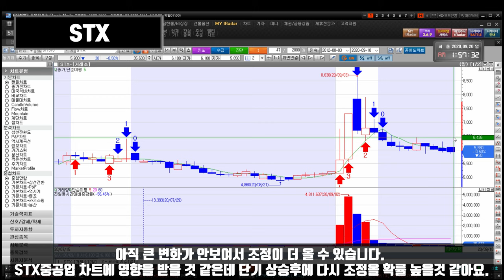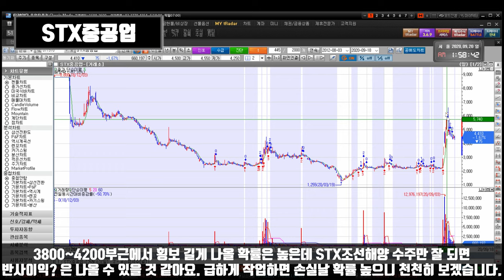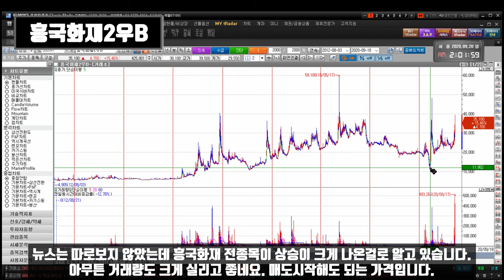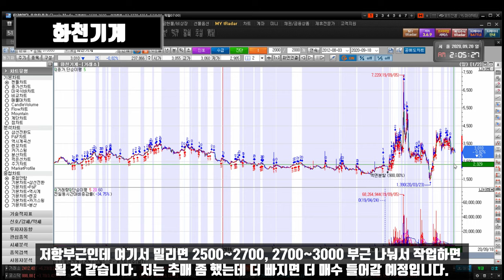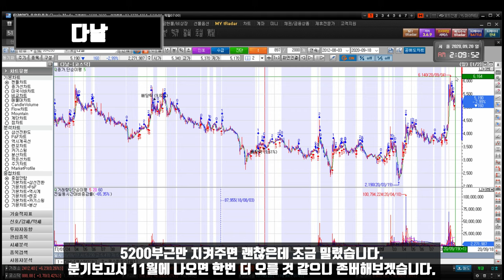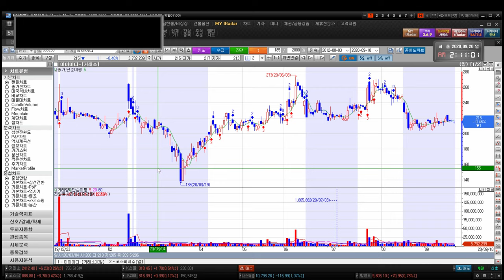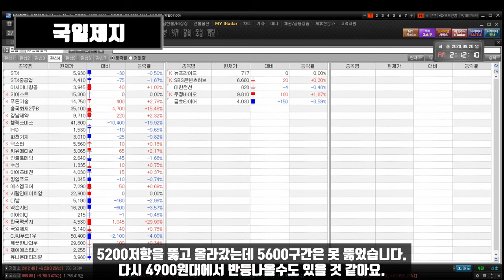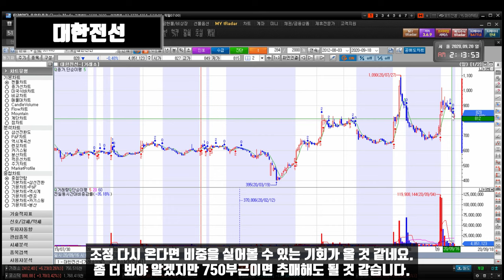200921 STX STX중공업 아시아나항공 키이스트 경남제약 윙입푸드 헬릭스미스 IHQ 화천기계 덱스터 아이즈비전 에스엠코어 넥슨지티 이아이디 한국팩키지 SBS콘텐츠허브 대한전선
STX STX중공업 아시아나항공 키이스트 뉴프라이드 푸른기술 인트로메딕 흥국화재2우B 수성 경남제약 윙입푸드 헬릭스미스 IHQ 화천기계 씨유메디칼 덱스터 아이즈비전 깨끗한나라우 에스엠코어 CJ씨푸드1우 사람인에이치알 넥슨지티 이아이디 한국팩키지 SBS콘텐츠허브 대한전선